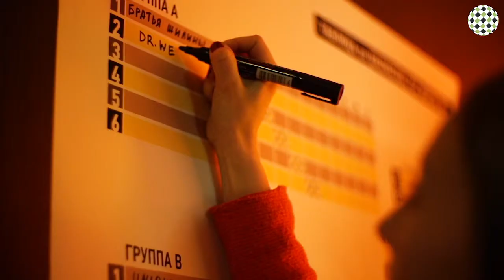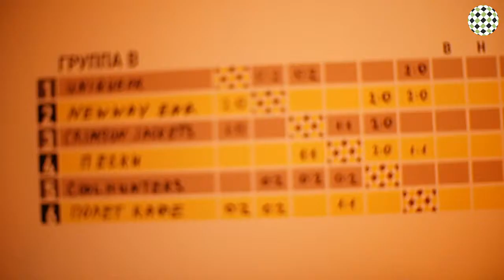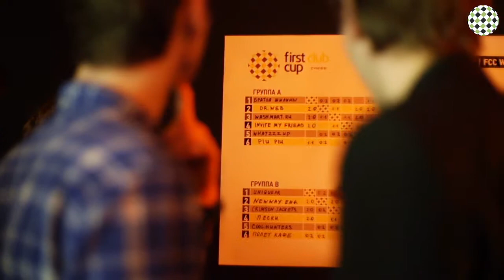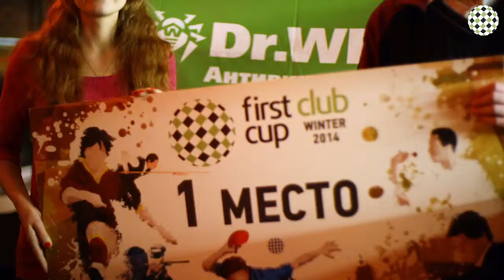First Club Cup Chess Tournament in W St. Petersburg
Panoramic bar of W St. Petersburg welcomed the smartest and the handsomest chess players among local businessmen, trendsetters and opinion makers!